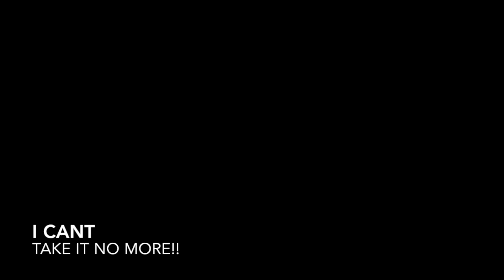JAKE PAUL MUSIC VIDEO IS SOME BONE HURTING JUICE!!!!